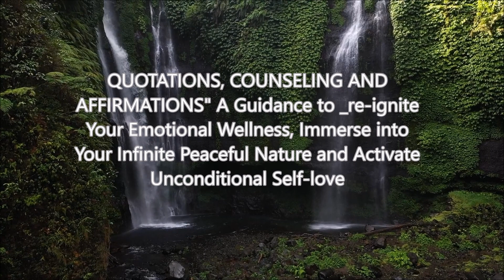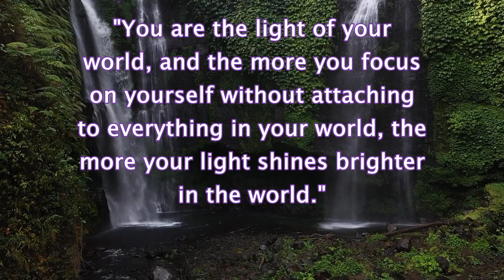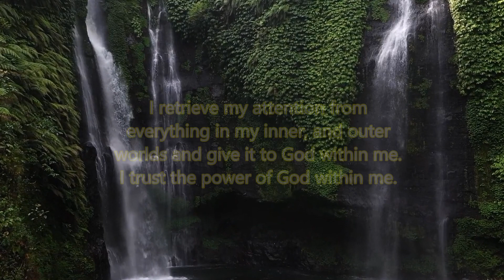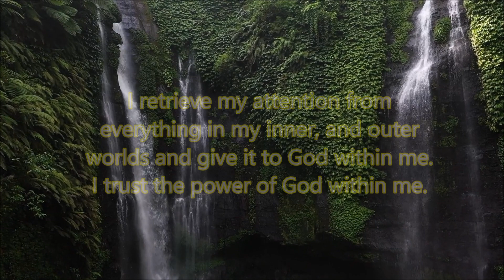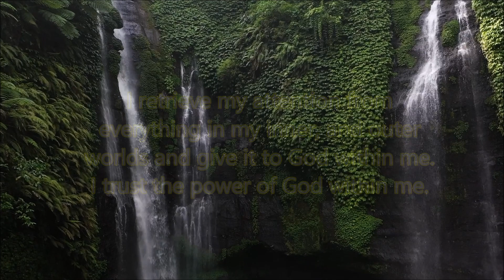Quotation, Counseling and Affirmation of the Day| YOUR ARE THE LIGHT OF YOUR WORLD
In this video, I share the Quotation, Counseling and Affirmation of the Day, retrieved from my newest book - QUOTATIONS, COUNSELING AND AFFIRMATIONS: A GUIDANCE TO RE-IGNITE YOUR EMOTIONAL WELLNSS, IMMERSE INTO YOUR INFINITE PEACEFUL NATURE AND ACTIVATE UNCONDITONAL SELF-LOVE.